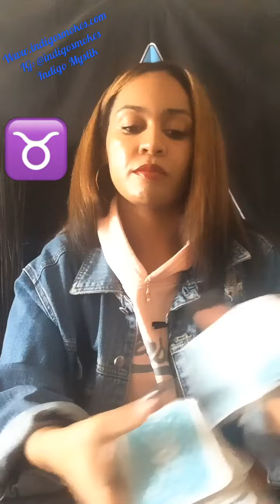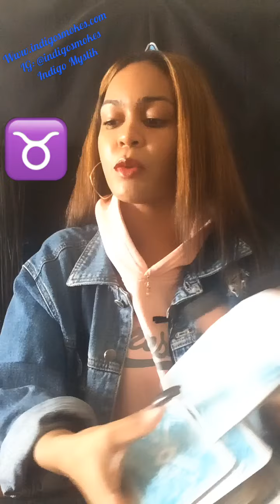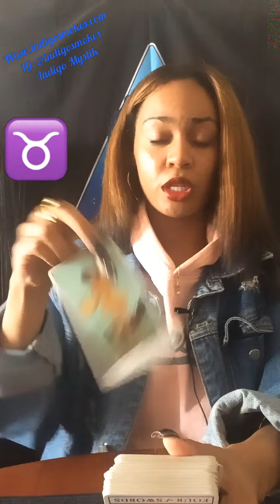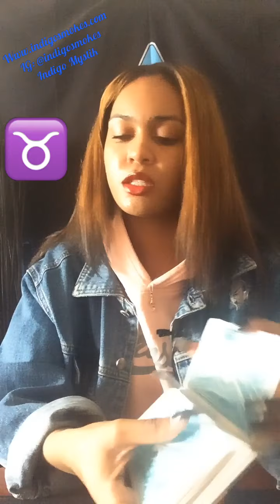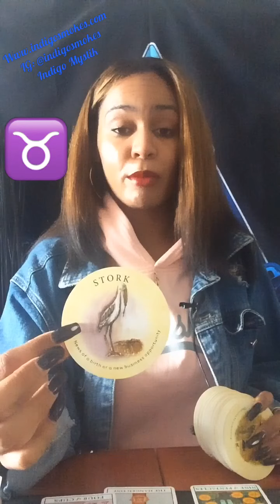Taurus ♉️ ~Rebellion. Self-Reinvention/Rebirth. This is different...🤔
CashTag: $IndigoSmokes